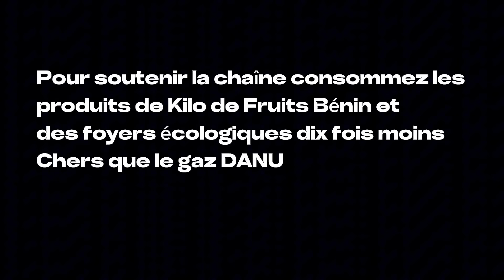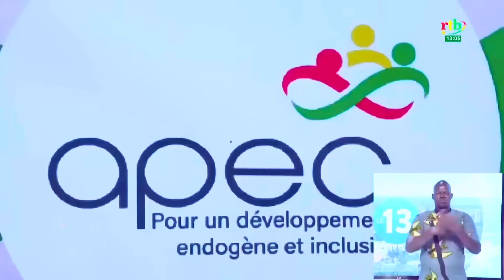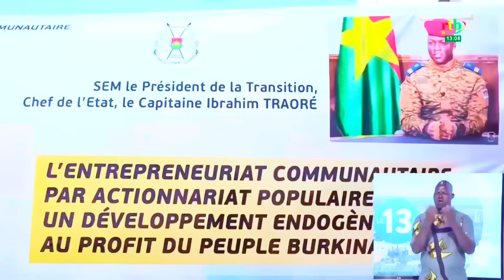Sofato: L’usine de Tomate du Burkina Fasso est enfin opérationnelle.